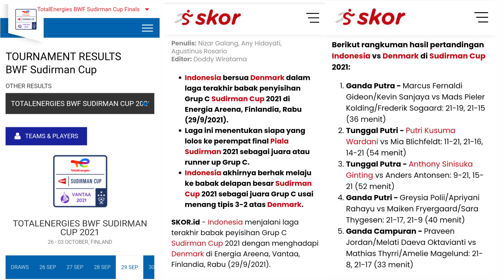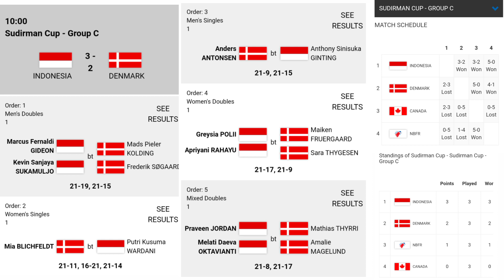HASIL PIALA SUDIRMAN CUP 2021: PRAVEEN/MELATI MENANG ANTAR INDONESIA JUARAI GRUP C SUDIRMAN CUP 2021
HASIL PIALA SUDIRMAN CUP 2021:
Hasil Indonesia vs Denmark di Sudirman Cup 2021: Praveen Jordan/Melati Daeva Menang
Hasil Piala Sudirman 2021 Day4 Hari ini: Hasil Indonesia VS Denmark | Badminton Sudirman Cup 2021

INDONESIA vs DENMARK SUDIRMAN CUP 2021
TOTALENERGIES BWF SUDIRMAN CUP 2021
26 - 03 OCTOBER, FINLAND
TOURNAMENT RESULTS
BWF Sudirman Cup

Pertandingan antara Indonesia vs Denmark akan memperebutkan posisi juara Grup C.

Pertandingan 4
INA 3 - 2 DEN
Berikut rangkuman hasil pertandingan Indonesia vs Denmark di Sudirman Cup 2021:
1. Ganda Putra - Marcus Fernaldi Gideon/Kevin Sanjaya vs Mads Pieler Kolding/Frederik Sogaard: 21-19, 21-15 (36 menit)

2.  Tunggal Putri - Putri Kusuma Wardani vs Mia Blichfeldt: 11-21, 21-16, 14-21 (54 menit)

3. Tunggal Putra - Anthony Sinisuka Ginting vs Anders Antonsen: 9-21, 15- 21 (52 menit)

4.  Ganda Putri - Greysia Polii/Apriyani Rahayu vs Maiken Fryergaard/sara Thygesen: 21-17, 21-9 (40 menit)

5. Ganda Campuran - Praveen Jordan/Melati Daeva Oktavianti vs Mathias Thyrri/Amelie Magelund: 21- 8, 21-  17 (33 menit)

Hasil Sudirman cup
Hasil Sudirman cup 2021
Hasil pertandingan Sudirman cup
Hasil pertandingan piala Sudirman cup hari ini
Hasil pertandingan piala Sudirman cup terbaru
Hasil pertandingan piala Sudirman cup 2021 hari ini
Hasil pertandingan piala Sudirman cup 2021 terbaru
Hasil Sudirman cup hari ini
Hasil Sudirman cup terbaru
Hasil Indonesia vs Denmark Sudirman cup
Hasil Indonesia vs Denmark piala Sudirman cup terbaru
Hasil badminton Sudirman cup
Hasil badminton piala sudirman
Hasil piala Sudirman 2021
Hasil piala Sudirman hari ini
Hasil piala Sudirman terbaru

Praveen Jordan/Melati Daeva Oktavianti VS Denmark, Sudirman cup 2021, Indonesia sudirman cup 2021, Hasil sudirman cup 2021, Hasil sudirman cup hari ini, Indonesia piala sudirman 2021, Hasil sudirman cup Indonesia,hasil Bulutangkis hari ini, Hasil sudirman cup terkini 2021, Hasil sudirman cup terbaru, hasil badminton Praveen Melati, live Indonesia vs Denmark sudirman cup, Praveen Jordan/Melati Daeva Oktavianti vs Mathias Thirry/Amelie Megalund Sudirman Cup 2021, Indonesia vs Denmark Sudirman cup 2021, Praveen Jordan/Melati Daeva Oktavianti menjadi penentu kemenangan tim Indonesia atas Denmark. Meski tetap melakukan error beberapa kali, Praven Melati berhasil mengalahkan Mathias Thirry/Amelia Megalund dua game Langsung 21-8 dan 21-17. Dengan hasil ini Indonesia berhasil menjadi juara grup C

Praveen Jordan/Melati Daeva
Preveen/melati
Praveen Jordan Sudirman cup 2021
Melati daeva Sudirman cup 2021

GreysiaPolii/ApriyaniRahayu
MarcusFernaldiGideon/KevinSanjayaSukamuljo